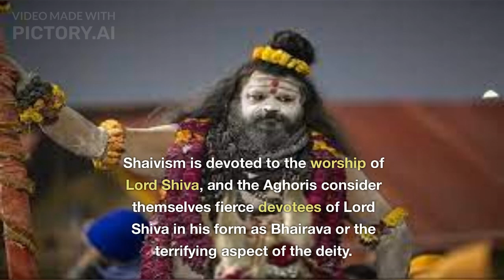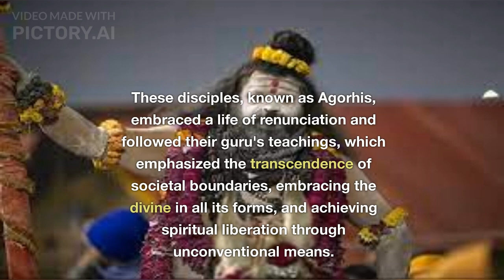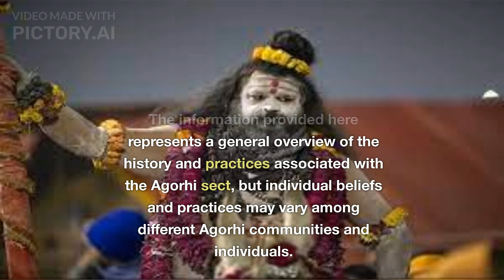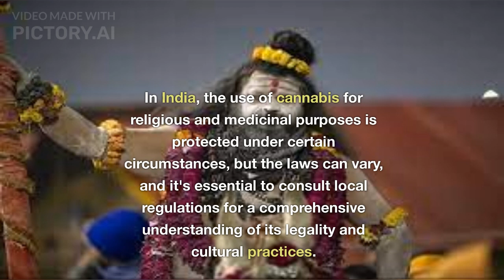Life Story of Naga Sadhus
Life Story of Naga Sadhus traditions culture and life style